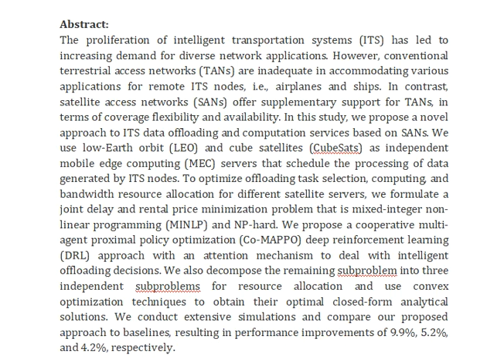Satellite Based ITS Data Offloading & Computation in 6G Networks A Cooperative Multi Agent Proximal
IEEE PROJECTS 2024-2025 TITLE LIST

Support Including Packages
Complete Source Code
Complete Documentation
Complete Presentation Slides
Flow Diagram
Database File
Screenshots
Execution Procedure
Readme File
Video Tutorials
Supporting Software
Support Specialization
24/7 Support
Ticketing System
Voice Conference
Video On Demand
Remote Connectivity
Document Customization